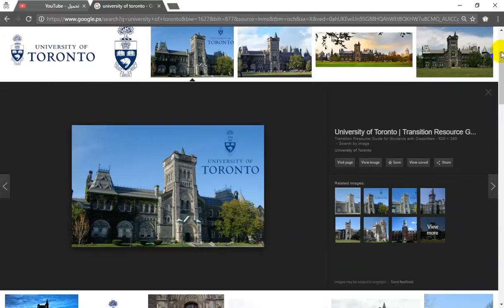university of toronto